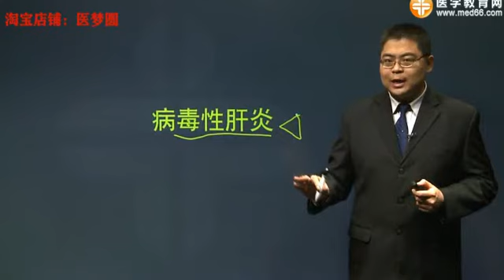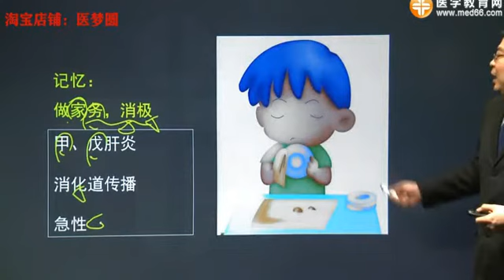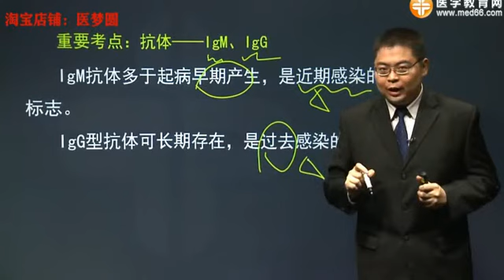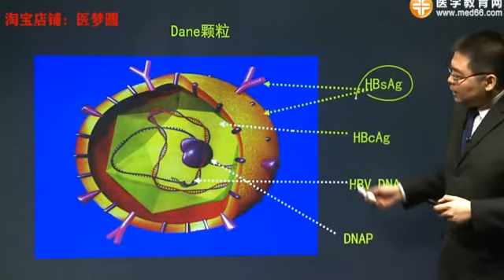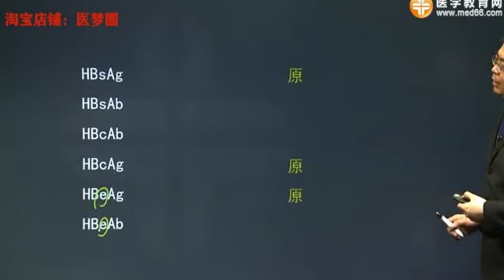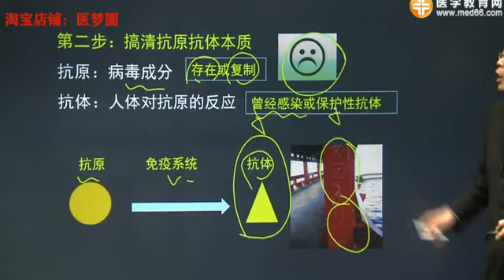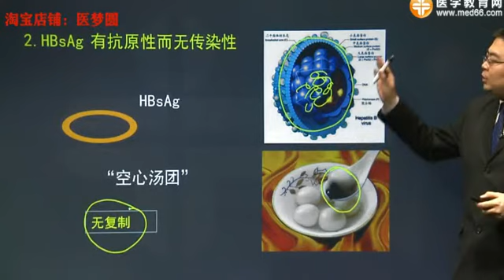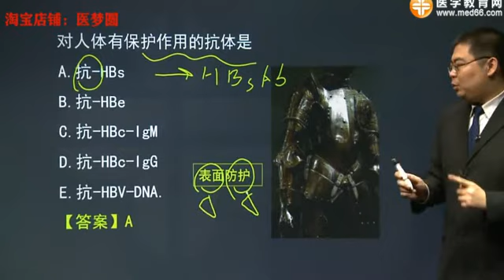第1讲病毒性肝炎一